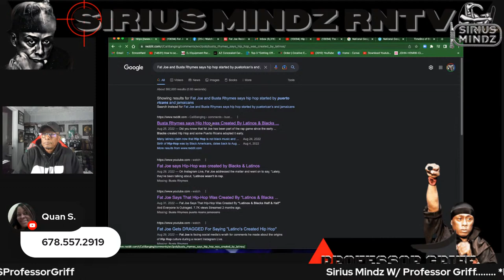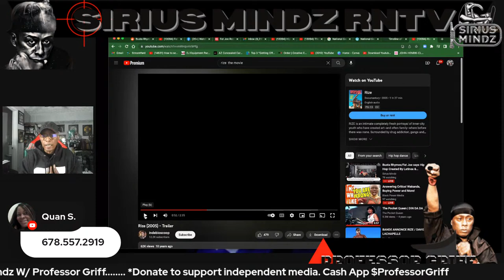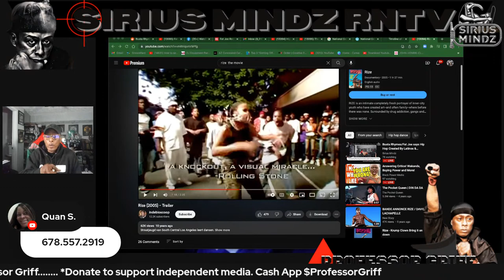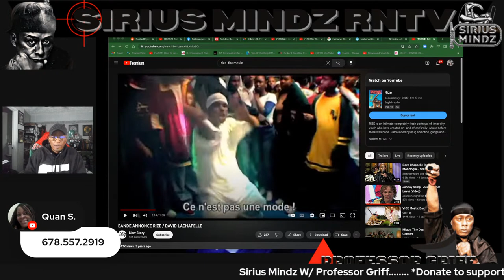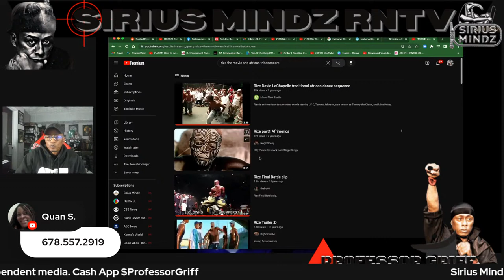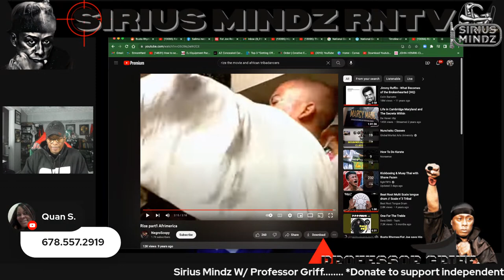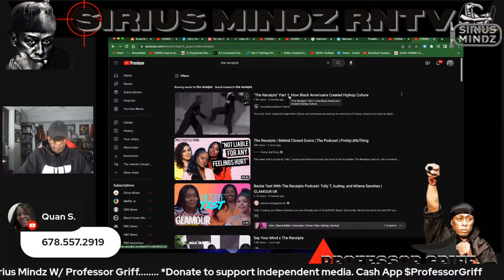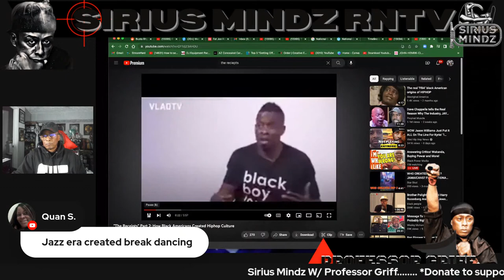Busta Rhymes/Fat Joe says Hip Hop Created By Latinos & Blacks,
Black music has seen many changes over the course of its existence. Stemming from traditional African tribal music, the culture of Black's has always been deeply present in all forms and styles of music. Whether it be jazz or today's hip-hop, the smoothness and grit of Black music will always show with every note that is played or sung. Each style has its unique characteristics, tone and sound, but they all come together. Black music is an integral part of our society.